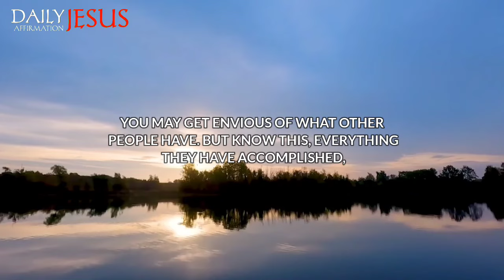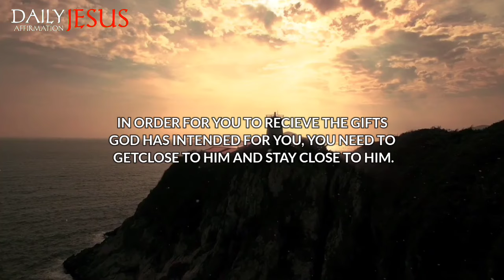God Says: I Am Here To Shield You My Child | God Message Today | Daily Jesus Affirmation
1. God message for me today
2. God message for me
3. God message
4. God's message
5. God message for you
6. Message from god
7. God's blessings message
8. Jesus message
9. God's message for me today
10. God message tarot
11. God's message for me
12. God's message today
13. Message of god
14. Sermons
15. God's message for you today
16. Motivational
17. Message from universe
18. Urgent message from god
19. Universe Message
20. Faith quotes
21. Jesus quotes
22. Church
23. Joel Osteen
24. Bible quotes
25. Bible message
26. Quotes god
27. God's Motivation
28. Bible god quotes
29. Life quotes
30. Faith god quotes
31. Christian Motivation
32. The Lord Helps
33. God Helps
34. Grace for purpose
35. Jesus Status and Quotes
30. Faith god quotes
31. Christian Motivation
32. The Lord Helps
33. God Helps
34. Grace for purpose
35. Jesus Status and QuotesWelcome to 'Daily Jesus Affirmation'! This channel is your haven for receiving daily spiritual inspiration that resonates with your journey. We bring you profound messages of faith, hope, and divine guidance, tailored to help you navigate each day's challenges.